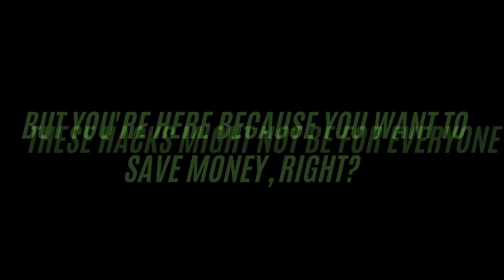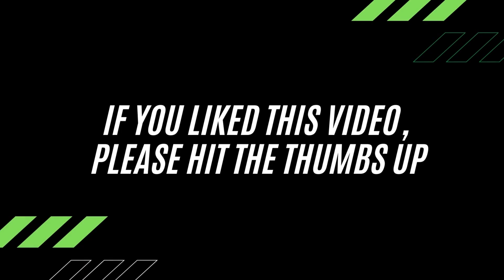CHEAPSKATE HACKS to SAVE MONEY! | Frugal Living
These hacks might not be for everyone, and they don't save huge sums of money, but every little helps, especially now that the cost of living is rising even more! Pennies turn into pounds ££